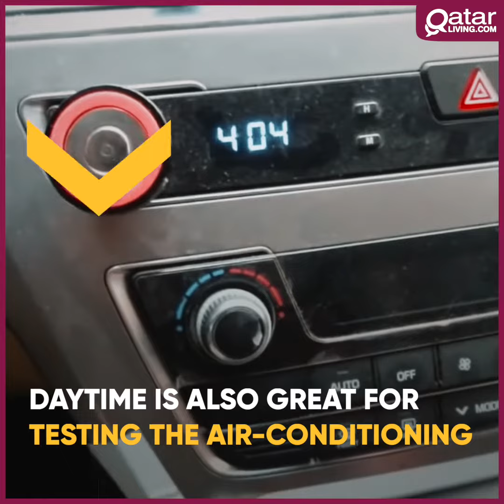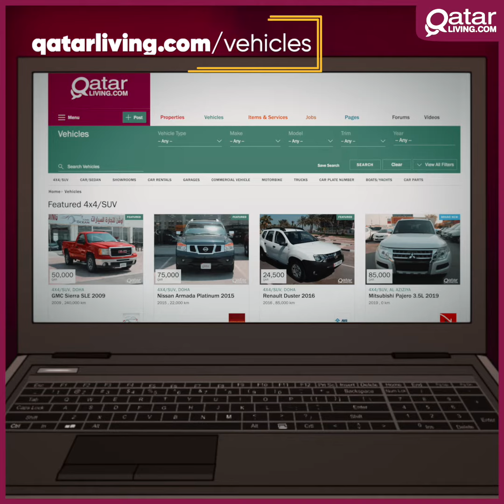Tips to remember when you are buying a used car in Qatar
There are many factors to consider and getting the right valuation can be tricky. Here are a few things to keep in mind while buying a used car in Qatar.